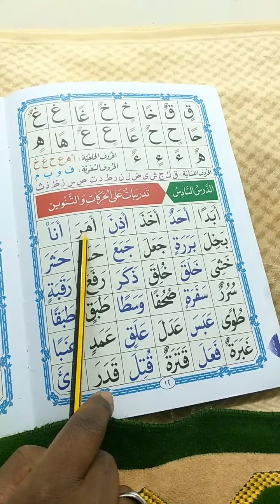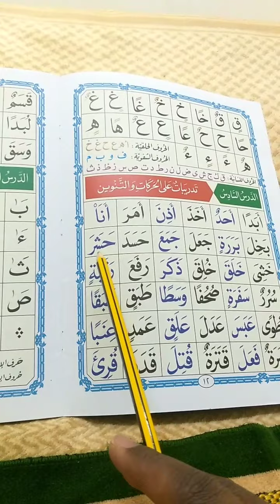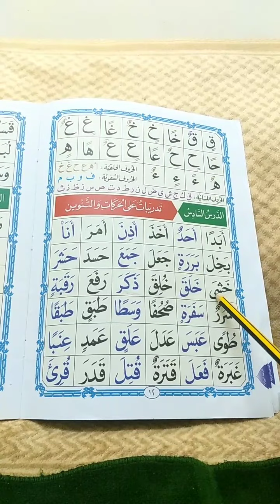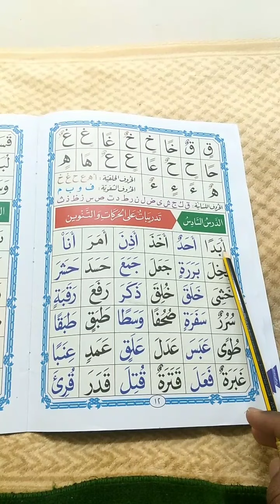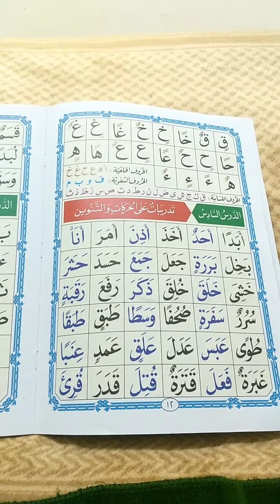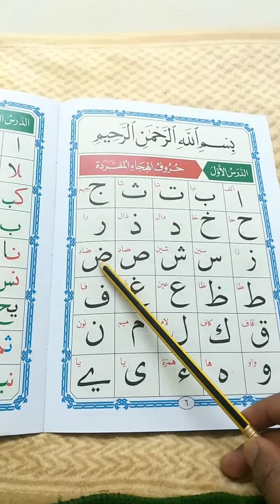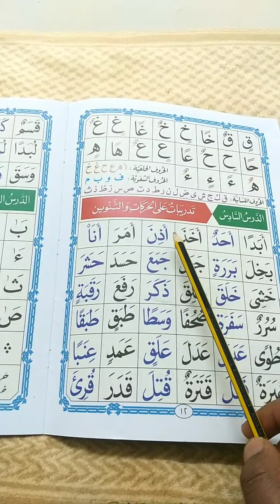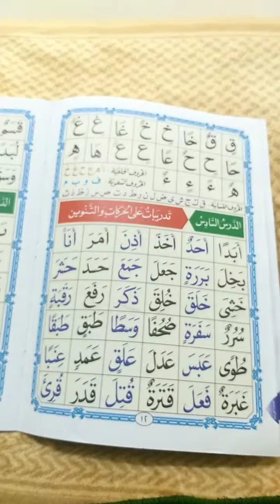አል-ቃኢደተ ኑራኒያ ክፍል 6